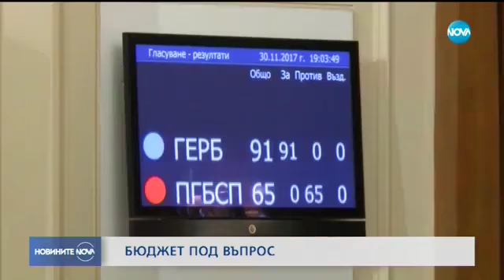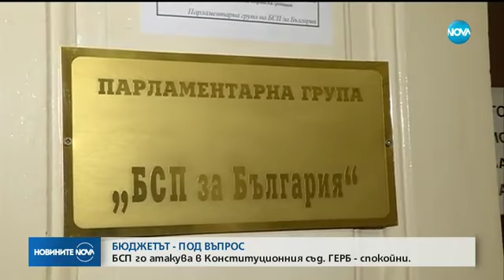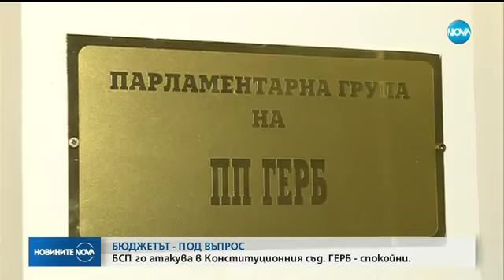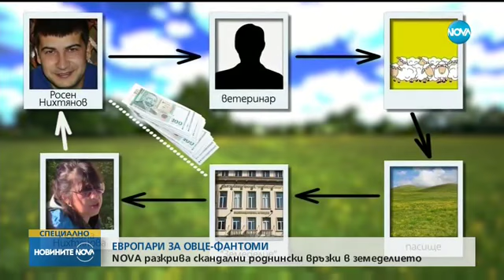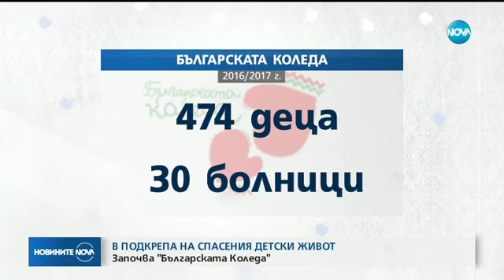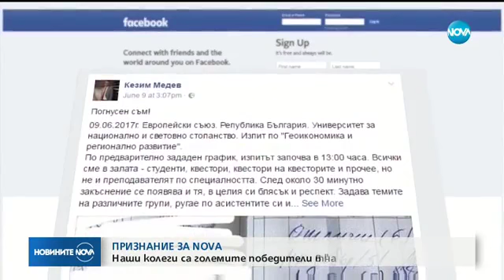Новините на NOVA (01.12.2017 - централна емисия)